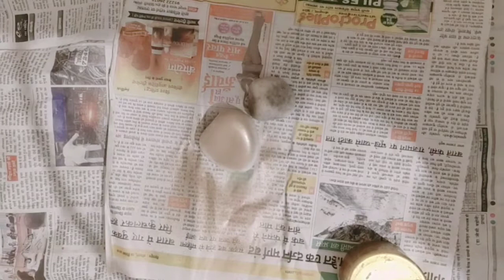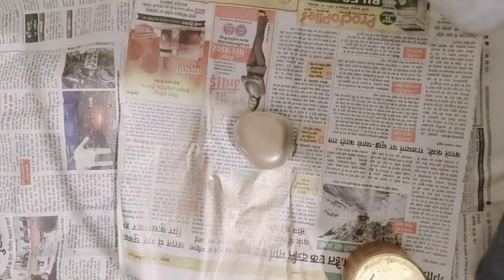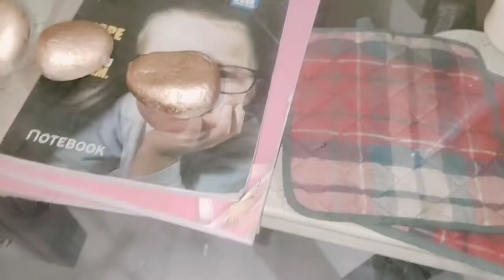Bol Hi Diya jiska intehar tha inko || Dinner Recipes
HELLO EVERYONE

Wish to send me letters or things
House no 9, vyas Marg ,
subhash nagar,
Near hari video center ,
dehradun, uttrakhand 248001